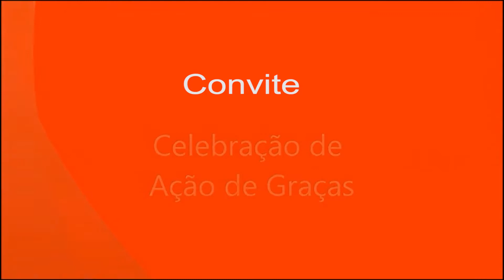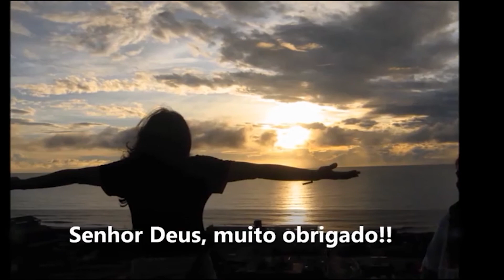CONVITE PARA A COMEMORAÇÃO DO DIA MUNDIAL DE AÇÃO DE GRAÇAS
IGREJA PRESBITERIANA DO BRASIL EM DOURADOS MS
EXIBIDO NA TV GRANN DOURADOS CANAL 6 NET CLARO